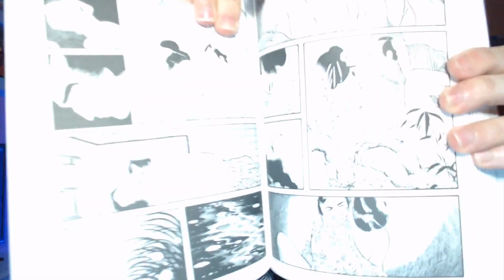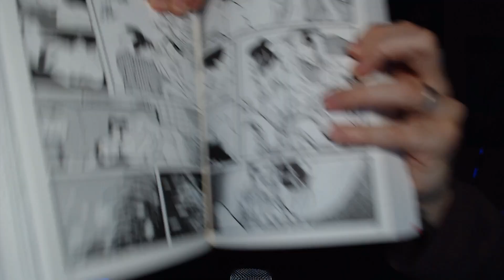Más que un manga sobre sexo - Mi vida sexual y otros relatos (Ishinomori)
Reseña del manga "Mi vida sexual y otros relatos" de Shotaro Ishinomori, publicado por Satori Ediciones.